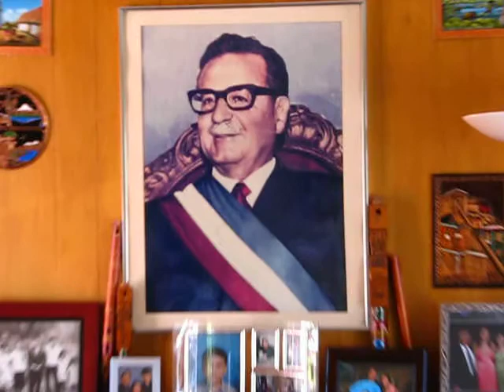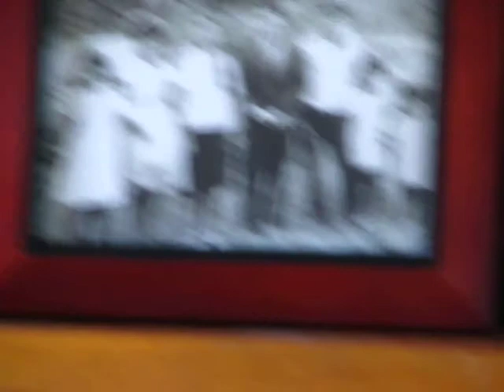Franco en Seattle: visitando a la familia, saludos a la liga.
En este video muestro la casita de mi tío en Abdón en USA. Además, mi primo Pablo le manda saludos a la gloriosa Liga del Calzón.